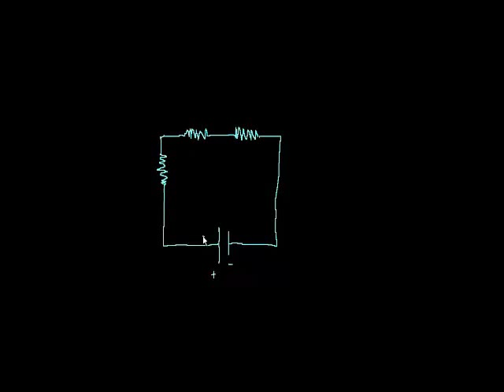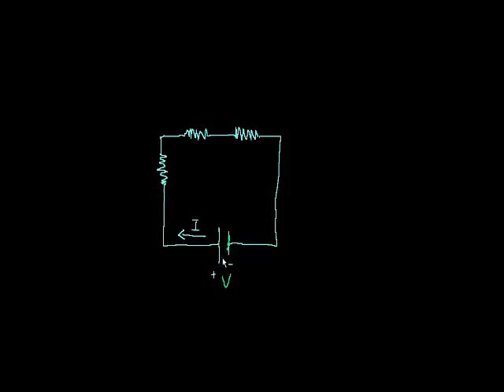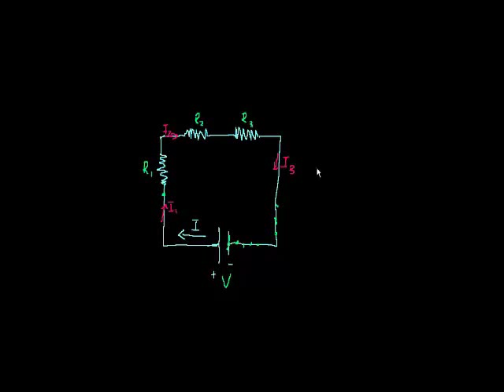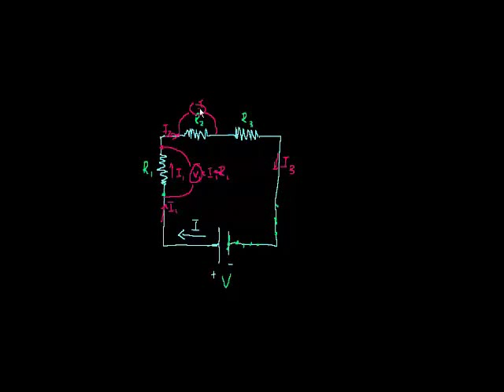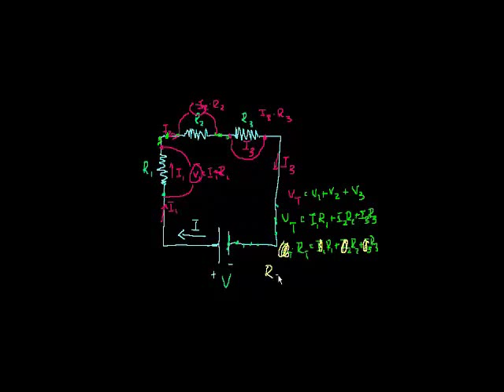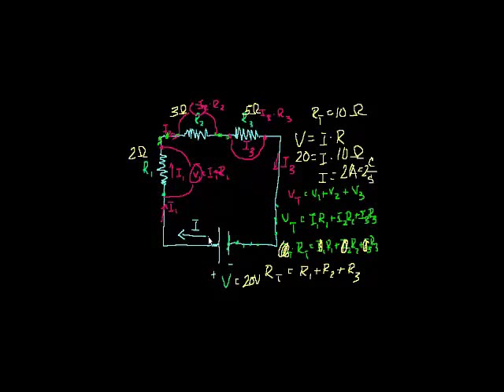Circuits (part 2)